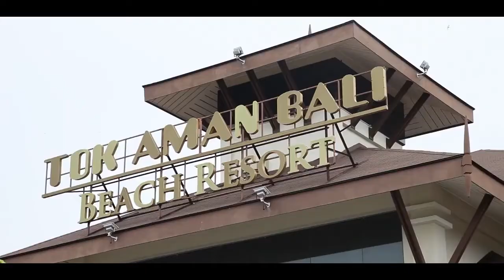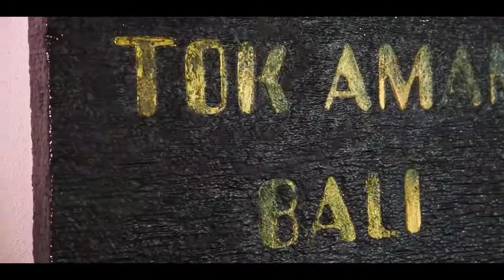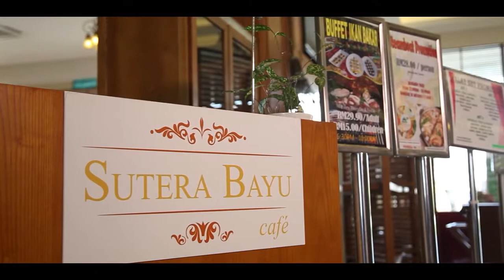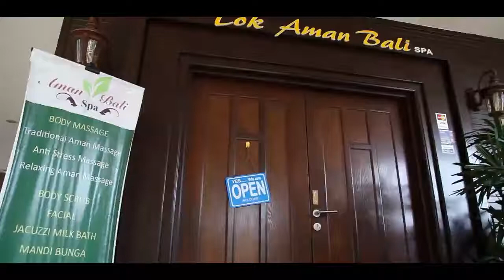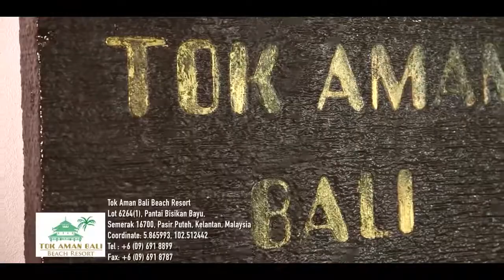Resort di KELANTAN macam kat MALDIVES!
Tok Aman Bali Beach Resort is located at Pantai Bisikan Bayu in the district of Pasir Puteh about 50 km away from Kota Bahru .

Pantai Bisikan Bayu (Beach of the Whispering Breeze) nestled amongst tall casuarinas trees that offers restful shade for the beach.  The gentle breeze rustles the casuarinas needles producing a hushed sound that lends its name to this scenic beach. The resort is also strategically located near Terengganu-Kelantan border as the gateway to Kelantan, the resort offers its guests luxurious comfort coupled with famous Kelantan hospitality.

The resort’s ambience is an oasis of calm and luxurious comfort, away from the hustle bustle of the city.  With a total of 100 rooms in low rise building designed in Kelantan’s architectural style so as to embrace the spirit of serenity and gentility.

All rooms are blessed with their own lagoon facing balconies and if you are lucky you could see the white birds flocking around the lagoon.  The resort is expertly planned to provide optimum personal comfort and relaxation.   A large infinity-edged swimming pool is strategically located in the heart of the resort so that all guest rooms have a prime views of the landscaped garden in which the large pool is the glorious centrepiece.